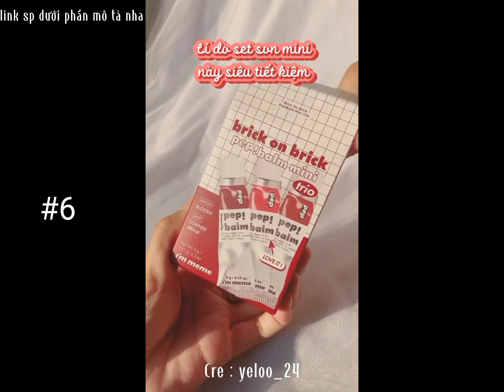[Shopee haul ] Top thỏi son đi học | Giá phù hợp học sinh, sinh viên ....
* Video do mình tổng hợp lại mong mọi người tìm được món đồ ưng ý🌼🙊
* Ủng hộ FL chỉnh chủ tại đây nha
Cre : yeloo_24
1 . Son kem lì 3CE
2. Son tint bóng Bbia Rain Tint
3. Son kem Tulip CAPPUVINI
4. Son kem Bbia Last Velvet Lip Tint
5.Son Kem Lì 3CE Blur Water Tint
6.Set son I'm Meme Brick On Brick Pep! Balm Mini Trio
Son Dưỡng Môi Có Màu, Má Hồng I'm Meme Pep! Balm
7. Son winzy
8. Son merzy
9.  Son romand
12. Son merzy( V17)
14. Son kem 2 đầu Lemonade